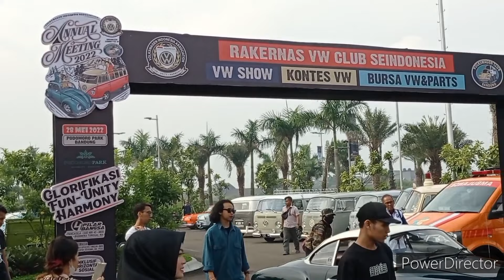KOLEKSINYA PARA SULTAN VW TUA SEHARGA MILYARAN RUPIAH